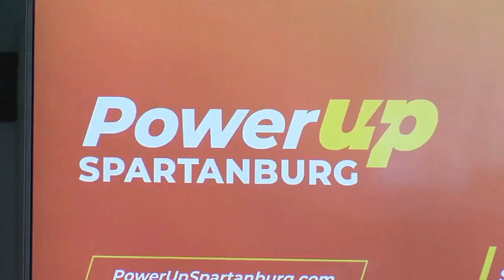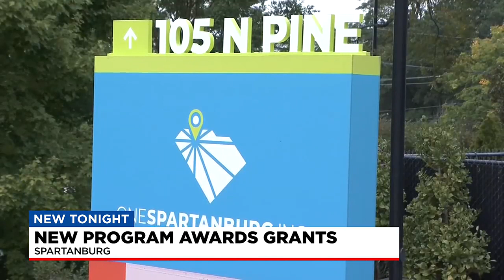Power Up Spartanburg awarded $500,000 in loans and grants, still more to give